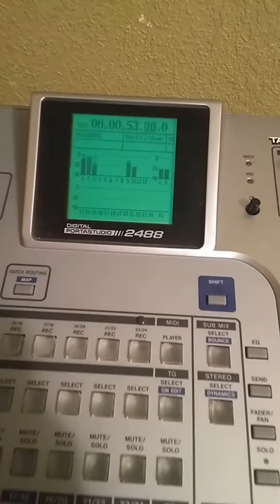Cuando se vino la noria Música y Letra: José Peralta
Muy pronto estará listo este bonito corrido